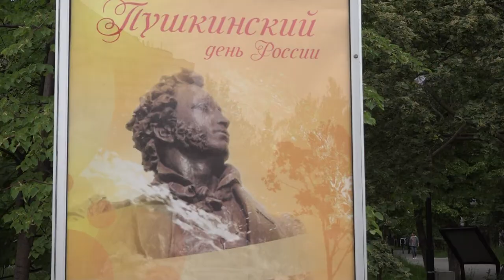Фестиваль «Новосибирск читает Пушкина» стартует в нашем городе // "Новости 49" 04.06.21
Международный день русского языка и Пушкинский день России отмечается 6 июня. В этом году праздничная дата выпала выпала на воскресенье, поэтому основные мероприятия, посвящённые нашему языку и великому русскому поэту, начали проводить в пятницу. На открытии фестиваля «Новосибирск читает Пушкина» побывала наша съёмочная группа.